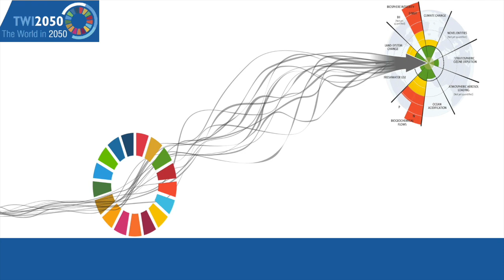Schumacher Institute Online Lectures 2020: David Collste - The SDGs in the post-COVID world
8th July at 4 pm GMT+1 (5 pm CET): David Collste - The SDGs in the post COVID world

The next flowering ... New Angles on Changing the Economy.

We are hosting FREE online Schumacher lectures this year with new generations of sustainability thinkers and practitioners involved. This promises to be an exciting series of talks.
TIME: Daily 6th - 10th July, 4.00 pm to 6.00 pm GMT+1 (5.00 pm to 7.00 pm CET).

6th July: Jen Hinton - The Transformative Potential of the Not-for-Profit Economy

7th July: Katherine Trebeck - Prospects for a Wellbeing Economy

8th July: David Collste - The SDGs in the post COVID world